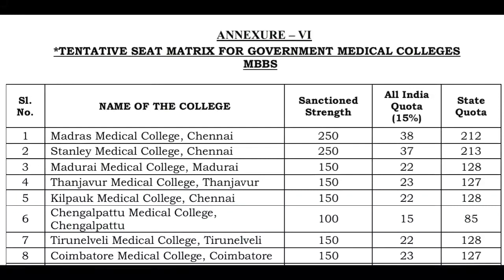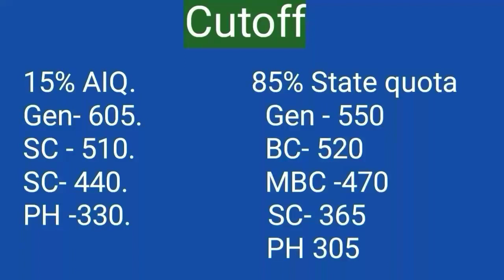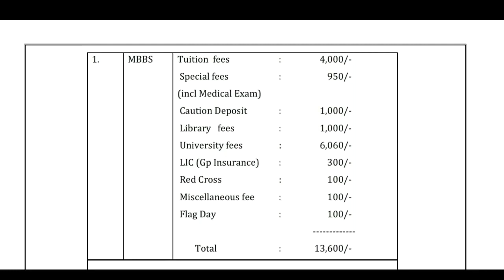Neet 2019 ।। Madras medical college Chennai ।। Cutoff , seats and tution fees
In this video I telling about the Neet 2019 ।। Madras medical college Chennai ।। Cutoff , seats and tution fees.